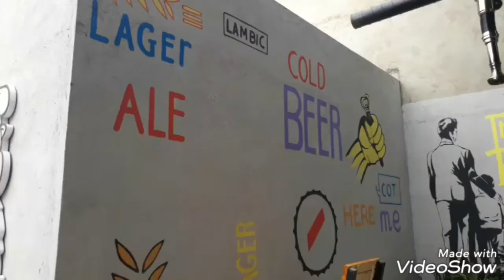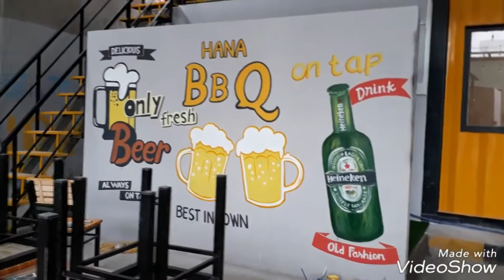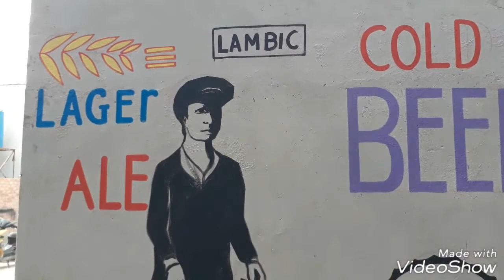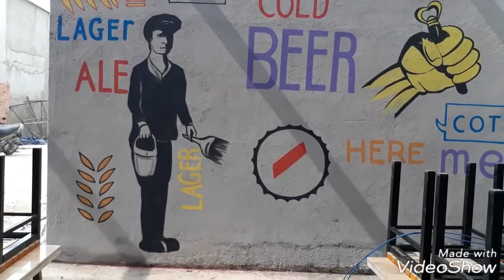Vẽ tranh tường đường phố/Cách đi nét Trang Trí tổng hợp thể loại tranh nước ngoài cho quán ăn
Trong những quán ăn có hệ thống phân phối lớn ,thực phẩm từ các kênh thương hiệu nước ngoài, người ta thường thích trang trí theo mô tip tranh vẽ đường phố.Tại quán Hana BBQ ,114 Nguyễn Thị Minh Khai,Tân Đông Hiệp ,Dĩ An ,Bình Dương, có một bức tranh đường phố chạy dài xung quanh. Quý khách vừa thưởng vị ẩm thực nơi đây và du mộng tâm hồn mình trong thế giới xa xăm,kiểu tranh trang trí với phong cách độc đáo và ấn tượng. Đây cũng là địa chỉ chêch in dành cho giới trẻ.